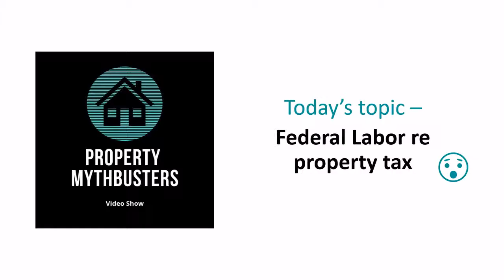Federal Labor policy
"The Property Mythbusters team - John Gilmovich, Real Property Manager; Ken Hew, Avvora Finance; and Debra Beck-Mewing, Crave Property Advisory discuss the facts about Federal Labor's proposed changes to housing tax - specifically negative gearing and capital gains tax.

The Property Mythbusters video show - the video show where the truth matters."